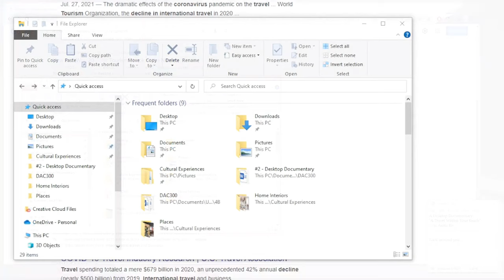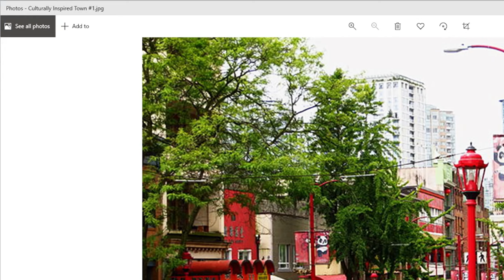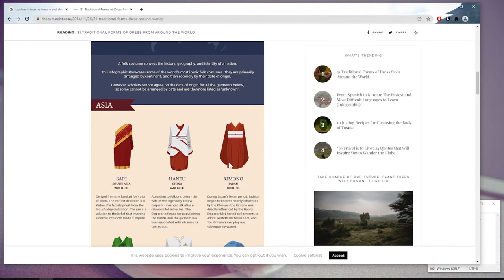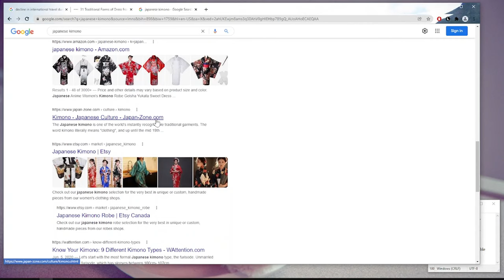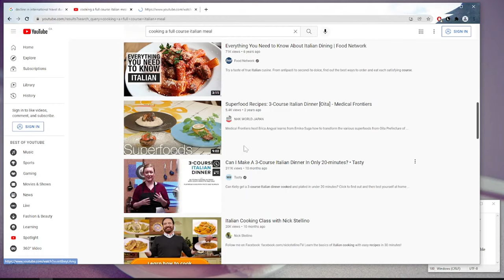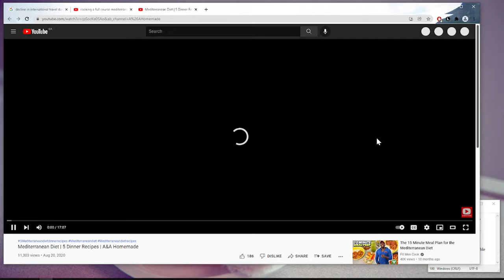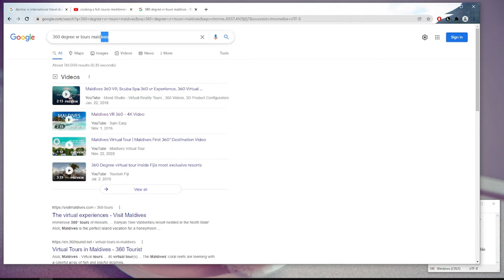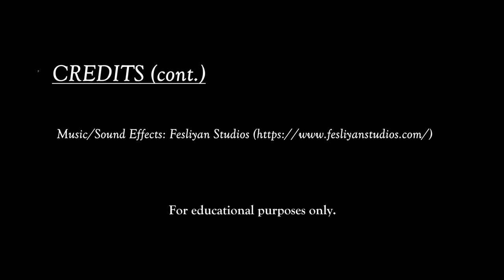Desktop Documentary - A Travel Within Your Reach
Create a travel experience of your own by accessing the resources within your reach no matter where you are in the world.